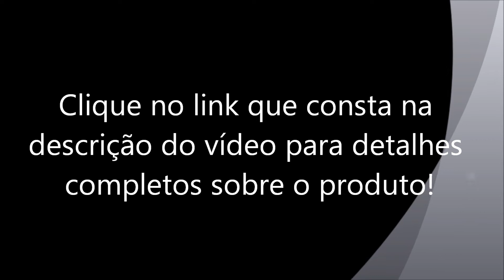Reprodutor de mídia automotivo Go To GT7 M500, Tela TFT LCD 3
Reprodutor de Mídia Automotivo Go To GT7 M500, Tela TFT LCD 3", Rádio FM, Porta USB, Entrada para Cartão SD/ MMC, Lê HDD Portátil

    Marca: Go To
    Modelo: GT7 M500

    Painel Frontal Fixo
    Tela TFT LCD de 3"
    Resolução 320x240 Pixels
    Potência Máxima 45W x 4
    Rádio FM com Memória para 18 Estações
    Porta USB até 32GB
    Entrada para Cartão SD/ MMC até 32GB
    Lê até 320GB HDD Portátil
    Formatos de Áudio: MP3,WMA Playback
    Formatos de Video: RMVB/ RM até 1024x576 Pixels, AVI, DIVX, JPEG, JPG, MPG, MPE, MIV, M2V, MP4, ASF,3GB, DAT,VOB Eq: POP, Rock, Class, Flat
    2 Saidas de RCA, 1 Saida de Video, 1 Entrada de RCA de Video para Camera de Ré (Não Inlcusa)
    Entrada Aux Frontal (3.5mm)
    Controle Remoto
    Iso Conector

    Kit Encosto de Cabeça Go To, Tela LCD HD Digital 7", MOM003 Preto

    Marca: Go To
    Modelo: MOM003

    Fácil instalação
    O encosto já vem com a tela acoplada
    Ajuste regulável das hastes
    Adequado para a maioria dos carros
    Tela digital com resolução 1440X234px. Alta
    Qualidade Resolução : 1440 x 234 pixels
    Brilho: 300cd/m²
    Proporção : 16 : 9
    2 Entradas RCA de Vídeo, V1/V2
    2 Entradas RCA de Áudio Estéreo
    Sistema : PAL/NTSC (Ajuste Automático)
    Transmissor duplo infravermelho para fone de ouvido sem fio
    Menu OSD totalmente controlado por controle remoto
    Entrada A/V Frontal/Jack para fone de ouvido
    Tubos Reguladores (130 a 180mm), adequado para a maioria dos carros
    Ajuste de Imagem (Brilho/Cor/Contraste)
    Alimentação : DC 12V

Dimensões

    Reprodutor de mídia automotivo Go To GT7

    Altura: 20 cm
    Largura: 27 cm
    Profundidade: 88 cm

    Altura: 19 cm
    Largura: 14 cm
    Profundidade: 26 cm

Garantia

    1 ano